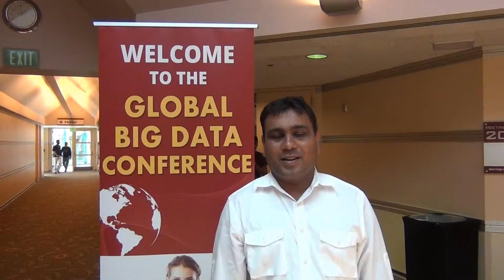Raja Peer(Software Engineer, Cisco) Testimonial: Big Data Bootcamp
Raja Peer(Software Engineer, Cisco) Testimonial @ Big Data Bootcamp July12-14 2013 Global Big Data Conferernce